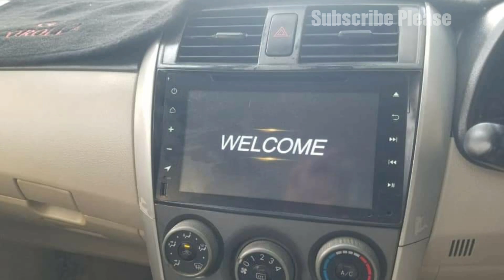Toyota Corolla Xli Ecotec 2011 Model Neat & Clean || Detailed Review With Price & Specs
Aslaam o Allaikum!
Here is Toyota Corolla xli Ecotec 2011 Model New shape waiting for new owner. Car is in outstanding condition with no work. This car is in very reasonable price as compare to it's condition. This car is in Eco Technology so it will provide you a very good fuel average such as 13 to 14 KM/liter in city and 15+ KM/Liter on long route with Ac. This car is also a good value to money car for investors. Why are you waiting?

Toyota Corolla xli Ecotec 2011 Model
Price: 1350000
Location: Clifton 2 Talwar Karachi(Exact Location On call)

For Free Advertisement WhatsApp Me the Pictures of Cars with details.

Note:
 Es video main di gae Car k malik ya company sy hamara koi lain dain nhi, lehaza ap jo bhi kijiye ga apni zimadari py kijiye ga. SHUKRIYA